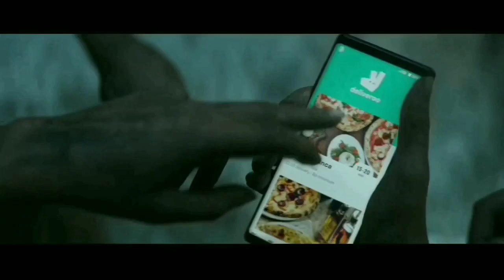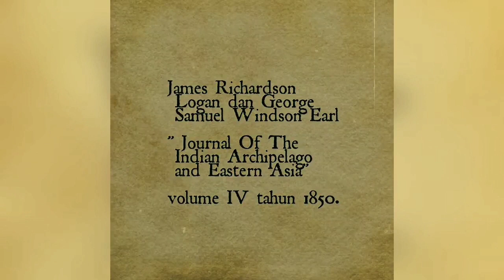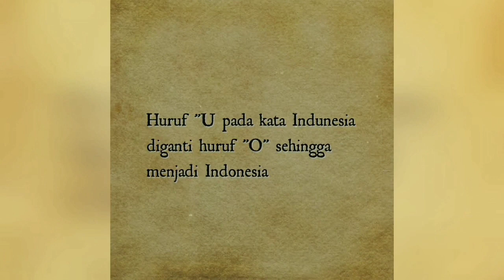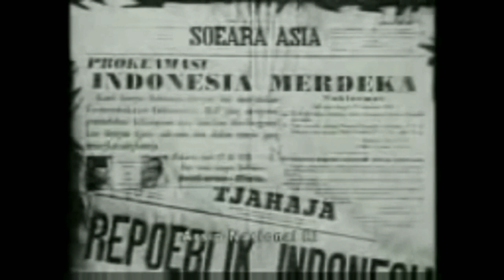Penemu Nama Indonesia dan Sejarahnya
Penemu Nama Indonesia dan sejarah indonesia - James Richardson Logan dan George Samuel Windson Earl
Siapa sebenarnya penemu nama Negara Indonesia? Yang dimaksud dengan Indonesia adalah sebuah Negara yang terletak antara benua Asia dan Australia, yang secara geografis adalah Negara yang terletak antara 95°-141° Bujur Timur, dan 6° Lintang Utara sampai 11 Lintang Selatan.

Dari kajian sejarah, nama Indonesia ditemukan oleh James Richardson Logan dan George Samuel Windson Earl. Earl mengusulkan nama Indonesia dalam tulisannya “Journal Of The Indian Archipelago and Eastern Asia” volume IV tahun 1850. Earl punya dua calon nama yaitu Indunesia atau Malayunesia. Dia sendiri memilih nama Malayunesia karena nama ini sangat tepat untuk ras Melayu, sementara cakupan Indinesia terlalu luas. Tapi Lodan punya pendapat berbeda. Ia lebih senang memakai nama Indunesia, sebab nama itu lebih sinonim untuk Indian Island atau Indian Archipalego. Dalam perjalanan huruf “U” diganti huruf “O”, sehingga menjadi Indonesia.

Lalu bagaimana peran Adolf Bastian? Orang yang merawat dan mengenalkan nama Indonesia ke seluruh dunia? Sejarah berbicara bahwa Bastian dikenal Cuma merawat dan mempopulerkan saja. Bastian adalah seorang dokter dan sekaligus antropolog. Ia seorang guru besar etnologi di Universitas Berlin.

Kata Indonesia berasal dari bahasa Latin : Indo dan Nesioi. Indo berasal dari kata Indus yang berarti Hindia. Nama ini diberikan oleh para penjelajah asal Eropa generasi awal untuk daerah yang terbentang dari Persia dan Tiongkok. Nesioi bentuk jamak dari Nesos yang berarti pulau-pulau. Jadi Indonesia berarti pulau-pulau Hindia.

Indonesia dikenal pula dengan sebutan Nusantara. Kata Nusantara berasal dari bahasa Jawa Kuno, yaitu nusa yang berarti pulau dan antara yang berarti hubungan. Jadi, Nusantara berarti rangkaian pulau-pulau.

Pada zamannya, Sabastian adalah seorang ilmuan yang handal. Dikenal dan diakui oleh ilmuan lain. Dialah yang mengantarkan etnolog dan antropologi hingga diakui sebagai salah satu cabang ilmu pengetahuan. Banyak harta peninggalan yang sempat dikumpulkan oleh Bastian yang dipergunakan untuk kajian antropologi. Namun yang paling popular adalah adalah dua buah buku, yaitu Indonesien Oder Die Inseln Des Malayischen Archipels yang terbit lima buku, dan buku Die Volkev des Ostl Asien. Secara politik, istilah Indonesia untuk pertama kalinya digunakan oleh Perhimpunan Indonesia, yaitu organisasi yang didirikan oleh pelajar-pelajar Indonesia di Negeri Belanda pada tahun 1908. Organisasi tersebut pertama kali bernama Indische Vereeniging. Kemudian nama itu diganti menjadi Indonesische Vereeniging pada tahun 1922. Selanjutnya pada tahun 1922 juga namanya diganti Perhimpunan Indonesia.

Tahun 1928 Kongres Pemuda II di Jakarta menggunakan istilah Indonesia dalam hubungan dengan persatuan bangsa. Kongres Pemuda tersebut pada  tanggal 28 Oktober 1928 menghasilkan Sumpah Pemuda yang di dalamnya tercantum nama Indonesia. Istilah Indonesia secara resmi  digunakan sebagai nama negara kita pada tanggal 17 Agustus 1945 dengan  proklamasi kemerdekaan Indonesia.